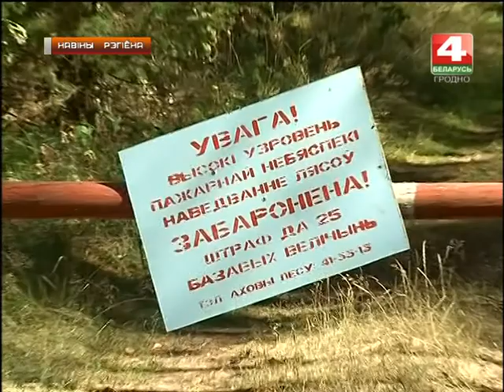Новости Гродно. Возгорание сухой растительности. 15.06.2018